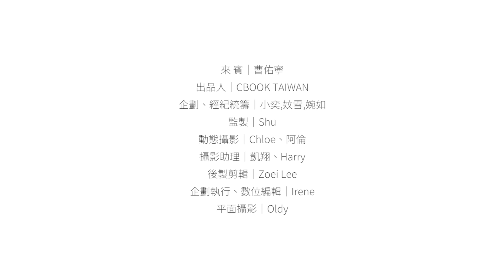曹佑寧，演技大爆發！遇曖昧對象牙齒卡菜渣該如何？｜挑戰特輯｜CBOOK Taiwan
小曹演技大考驗！
隨機抽出荒謬狀況劇，竟一秒就能入戲！？

【追蹤 CBOOK TAIWAN】

➱CBOOK TAIWAN 𝐈 𝐧 𝐬 𝐭 𝐚 𝐠 𝐫 𝐚 𝐦：

也可以留言告訴我們你想看的話題、內容呦！